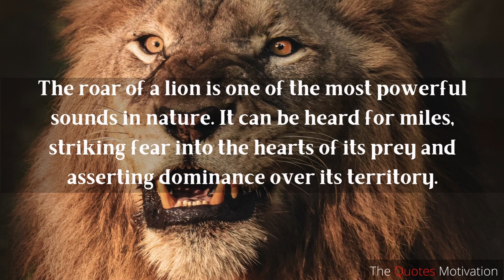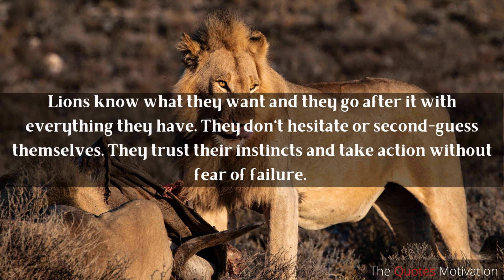The Roar of the Lion Mindset | Lion Mentality | Motivational video Of 2023 | The Quotes Motivation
In this video, we explore the unbreakable "lion mentality" and how it can help you overcome any obstacle in life. The roar of the lion mindset is all about cultivating an unshakable confidence and an unwavering focus on your goals.

We'll discuss the key traits of the lion mentality, such as courage, resilience, and tenacity, and how you can develop them within yourself. You'll learn how to harness the power of your mind to push through difficult situations and outperform your own expectations.

With practical tips and real-life examples, this video is a must-watch for anyone who wants to adopt a more positive, determined, and unstoppable mindset. Whether you're an aspiring entrepreneur, athlete, or simply looking to improve your mental attitude, this video is for you.

So buckle up and get ready to unlock the full potential of your lion mindset. Let's roar!

The Roar of the Lion Mindset
Lion Mentality
Motivational video Of 2023
The Quotes Motivation

► Read Never Give Up On Your Dream: Notizbuch Journal Tagebuch 100 linierte Seiten | 6x9 Zoll

► Read Never Give Up: Life Is Too Short to Harbor Regrets

1) Budget OnePlus 9 Pro Morning Mist, 5G Unlocked Android Smartphone U.S Version,12GB RAM+256GB Storage,120Hz Fluid Display,Hasselblad Quad Camera,65W Ultra Fast Charge,50W Wireless Charge,with Alexa Built-in
2) Budget Eyebrow Trimmer & Facial Hair Remover , 2 in 1 Portable Rechargeable Painless-Precision Eyebrow Trimmer Eyebrow Razor Tool with Built-in LED for Face Lips Nose Facial Hair Removal
3) Budget Adidas Originals Men's Superstar Sneaker

► Join me and 3 Cr Indians on Groww to invest in Stocks and Direct Mutual Funds. Create your free demat account by using this

We hope you enjoyed. The Roar of the Lion Mindset | Lion Mentality | Motivational video Of 2023 | The Quotes Motivation a lot of time and effort was invested in it..